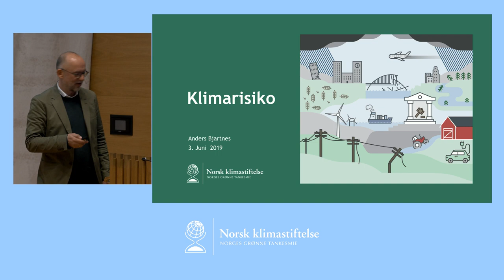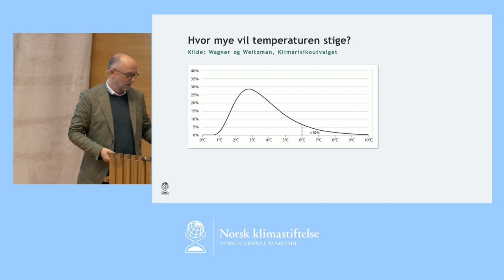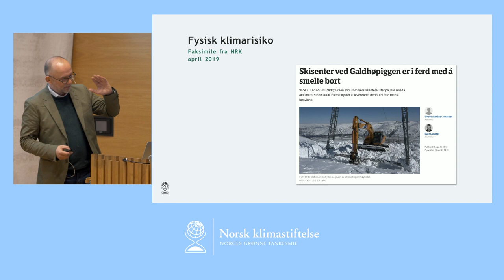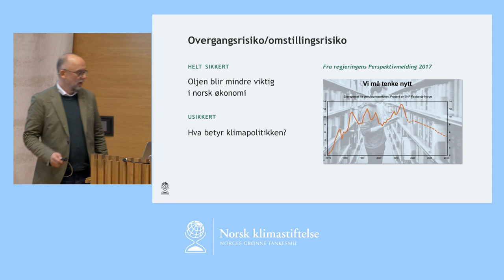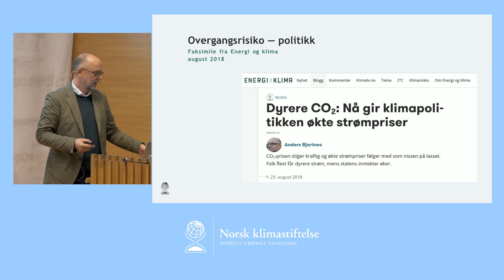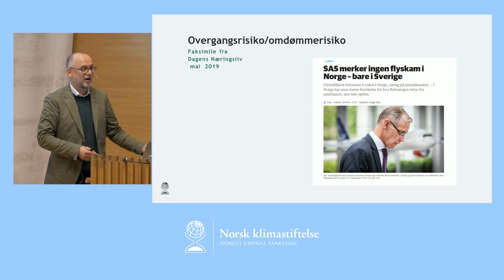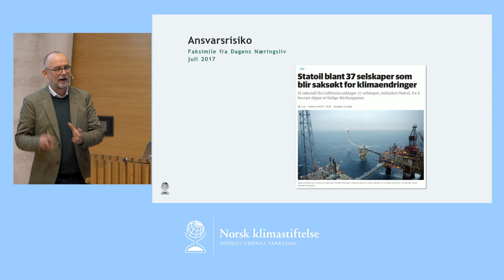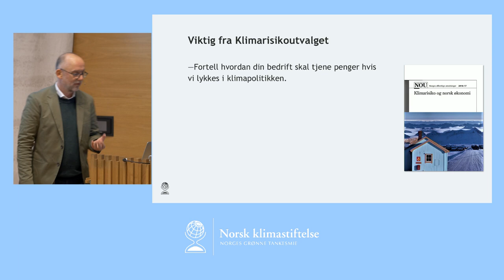Klimarisiko kort forklart v/ Anders Bjartnes